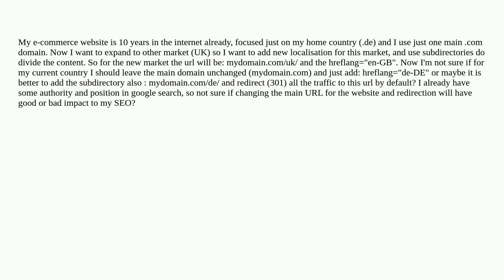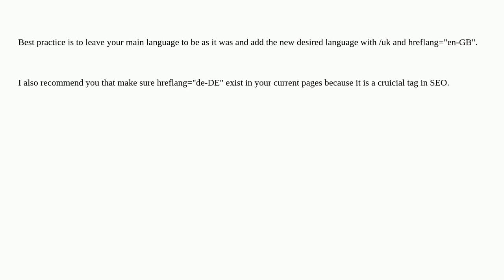How should I add a hreflang to the existing website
A special thanks goes out to the community

  hreflang seo